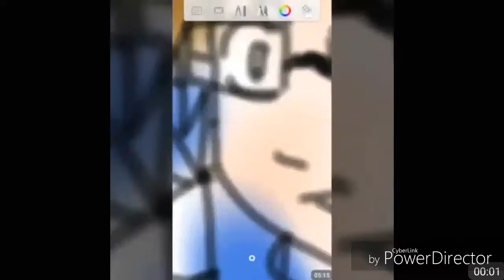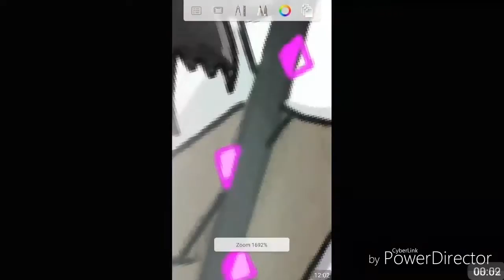Vlog #8: This Is THE TRUTH... (20 Subs!)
This is a video where I explain why I've been missing, and there's a lot of stuff, crazy stuff, so enjoy...I guess.